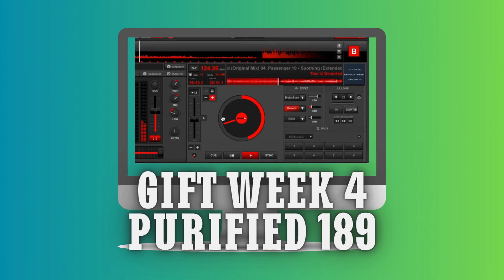GIFT WEEK 4 : PURIFIED 189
Salut à tous ! Dans cette nouvelle édition du podcast PURIFIED, nous vous proposons une sélection musicale exceptionnelle mixée par Nora En Pure. Ce podcast, sorti le 6 avril 2020, vous offre 30 minutes de pure bonheur musical.

La playlist de ce podcast est la suivante :

1. Corren Cavini - My Mind (Original Mix)
2. Ceas - Tarmac (Extended Mix)
3. Amtrac - So Afraid (Original Mix)
4. Passenger 10 - Soothing (Extended Mix) **
5. Eran Hersh - Walking Through Jerusalem (Original Mix)
6. Dezza & Josh Kelly - Northern Star (Matan Caspi Extended Remix)
7. Modeplex - Soul In Pieces (Original Mix)
8. Matador - Bush (Extended Mix)
9. All Living Things - Bokeh (Original Mix)
10. The Cure - Just Like Heaven (Antrim & Artfaq Remix)
11. Tim Green - Her Future Ghost (Extended Mix) *

Préparez-vous à être transportés par ces sons envoûtants et à vous laisser emporter par la magie de la musique. N'hésitez pas à liker, commenter et partager cette vidéo pour soutenir Nora En Pure et le podcast LE, PURIFIED.

Restez connectés pour ne manquer aucune édition de ce podcast incroyable ! Merci à tous et à bientôt !